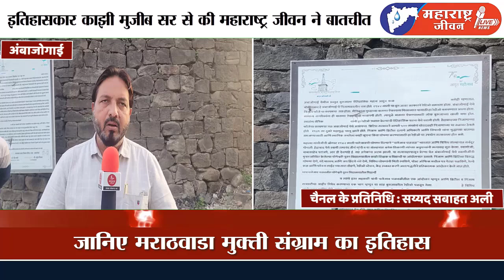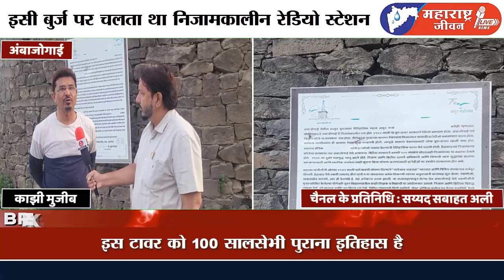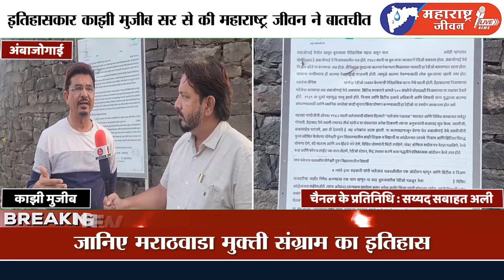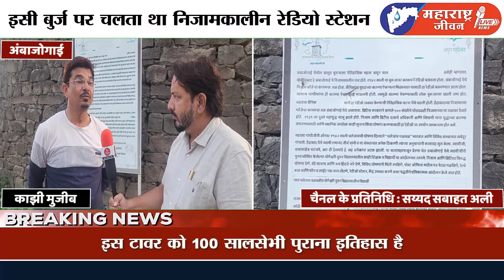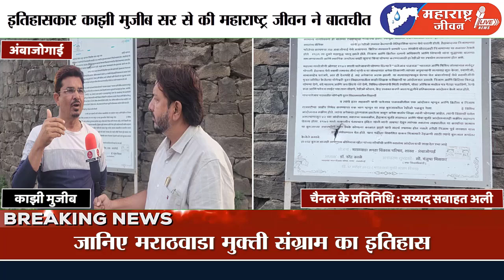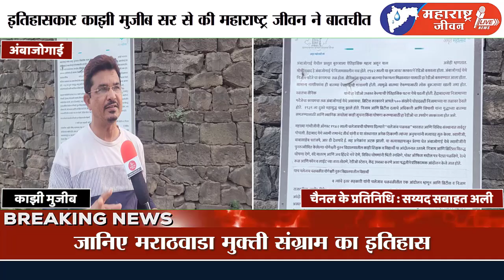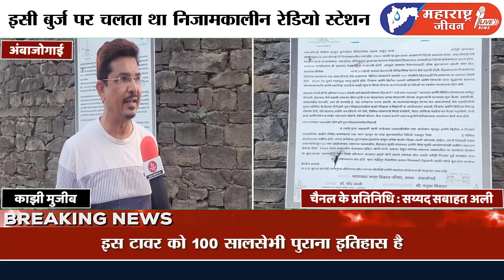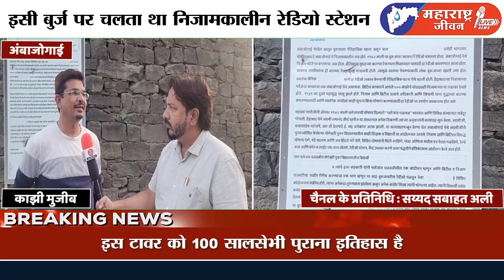अंबाजोगाई, लातूर, उस्मानाबाद च्या मराठवाडा मुक्ती संग्रामातील आठवणी. इतिहासकार Kazi Mujib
Beed प्रतिनिधी :
दि. 17 सप्टेंबर 2024

Marathwada Mukti Sangram Din | Marathwada history | Hyderabad Sansthan | Ambajogai history | Latur osmanabad

प्रतिनिधी -       सय्यद सबाहत अली
कॅमेरा     -
टीम        -     महाराष्ट्र जीवन न्यूज नेटवर्क
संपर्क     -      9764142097